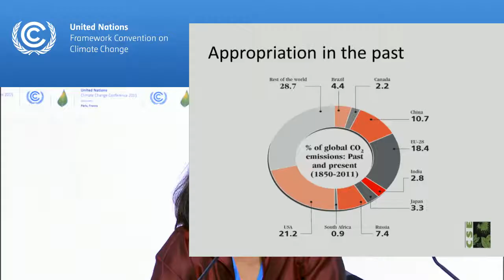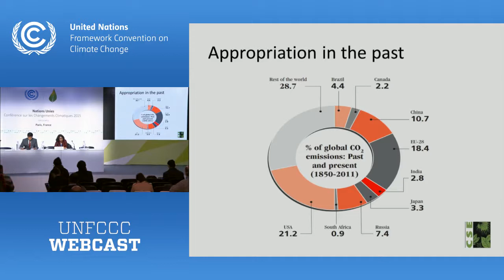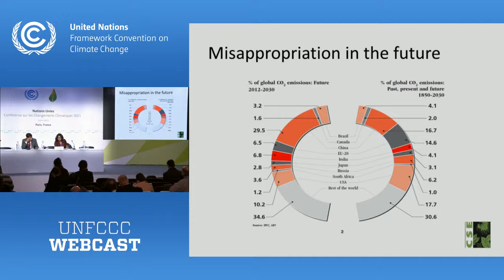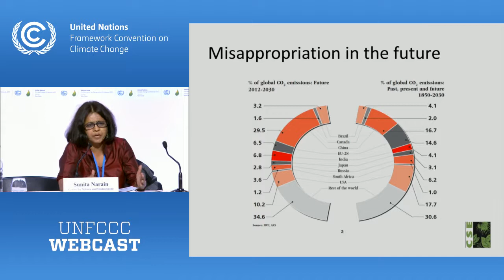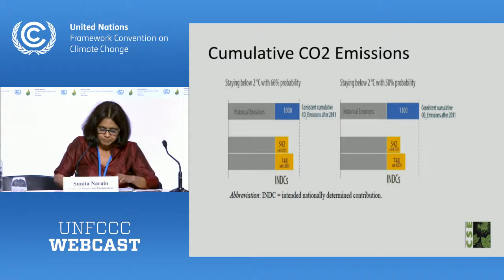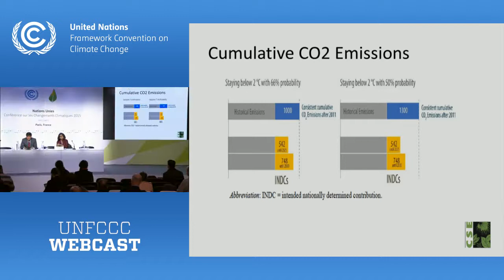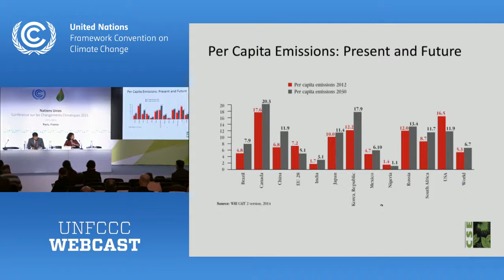Centre For Science & Environment - Paris COP 21